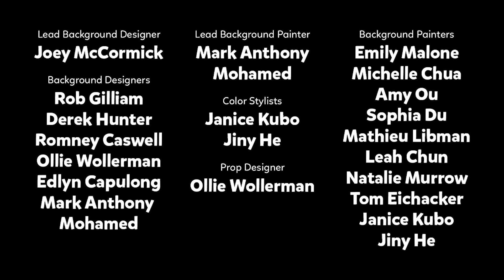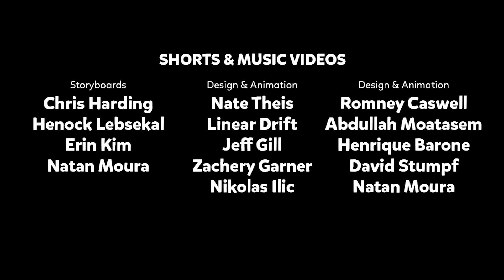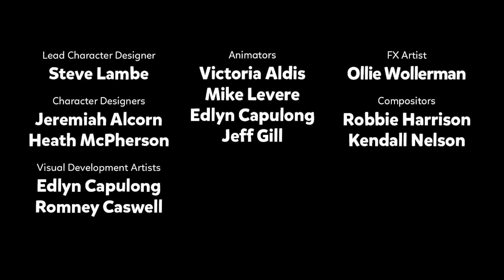StoryBots Answer Time Credits Theme For 3 Minutes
I had to extend it for 3 minutes by looping some parts of the music.